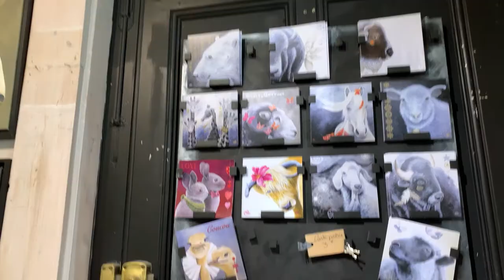On fait de la peinture avec Muriel ! (Émotions Alpines EP2)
Partons à la rencontre de Muriel que l'on retrouve à la Petite Galerie de Saint-Gervais Mont-Blanc. Sa spécialité ? Peindre des portraits d'animaux à l'acrylique.

Émotions Alpines vous emmène à la découverte de son territoire au travers de ses habitants, de véritables passionnés qui vous font découvrir leur métier et leur village. Vous pouvez nous suivre en live tous les lundis, mercredi et vendredi à 12h30, du 8 février au 7 mars sur notre page Facebook.